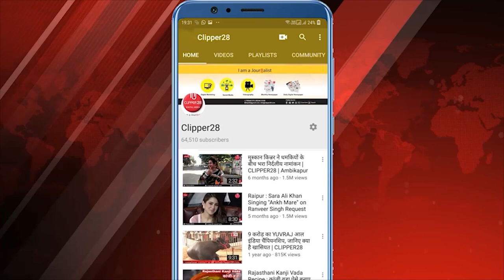बृजमोहन अग्रवाल की वन नेशन वन इलेक्शन पर मोदी कैबिनेट की मंजूरी